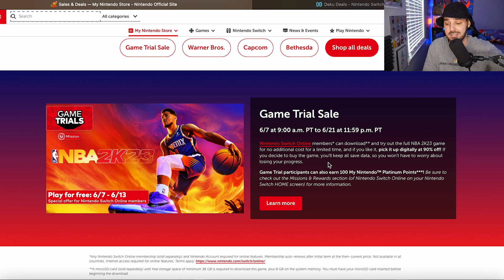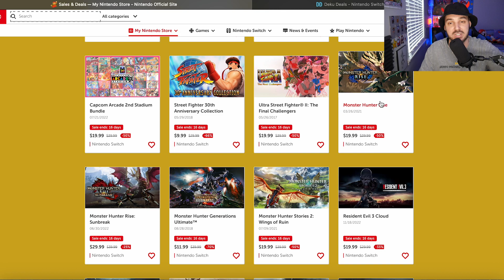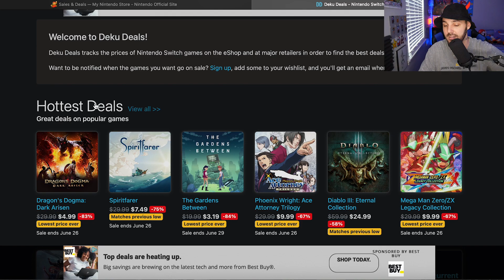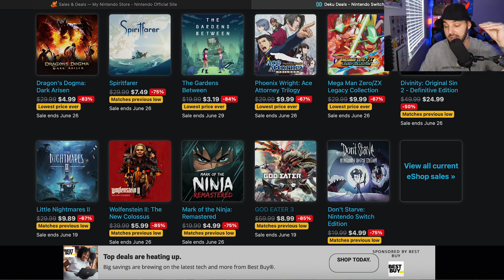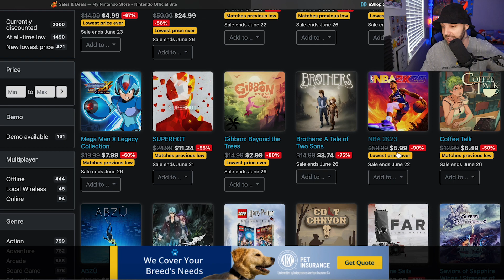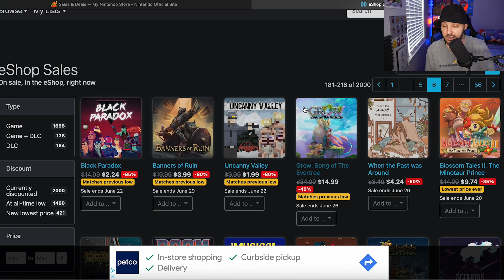A Huge Summer Eshop Sale Is Live Now!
Summer is here and it's time to play some video games. Nintendo Switch games to be specific. A brand new Nintendo Switch Eshop sale is live now and right into for the summer. In this video I'll break down some awesome deals for you to save some money for some great games.